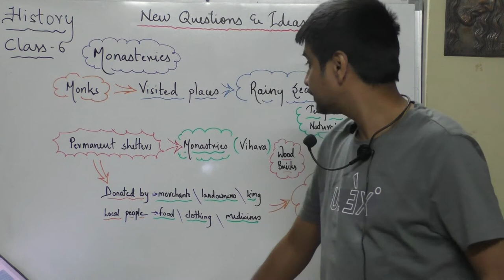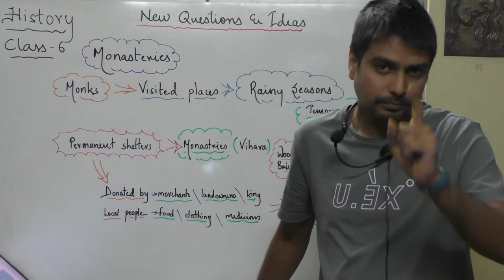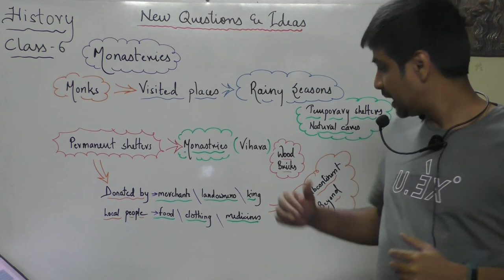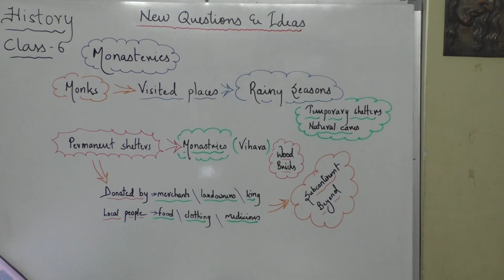"What is Monasteries ?" class 6 History Unit "News questions & Ideas